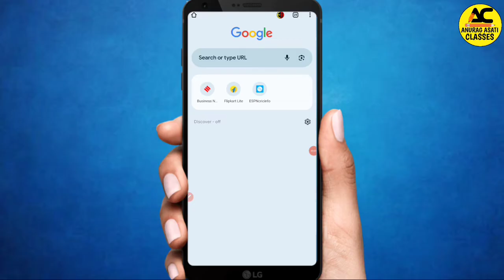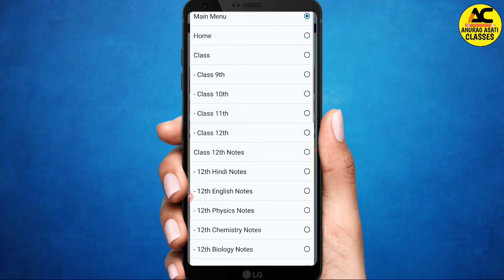Mp Board Exam 2024 | Class 12th History Chapter 5 Yatriyon ke Najriye | Most important questions🔥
Mp Board Exam 2024 | Class 12th History Chapter 5 Yatriyon ke Najriye यात्रियों के नजरिए | Most important questions🔥

Topic Cover —

mp board class 12th History important question
mp board class 12 History chapter 5 important question Yatriyon ke Najriye
mp board class 12th history
mp board class 12 history chapter 5 Yatriyon ke Najriye